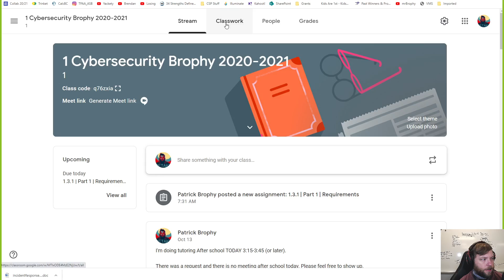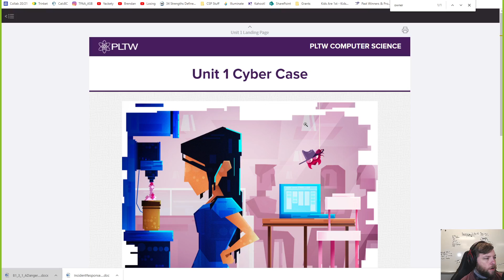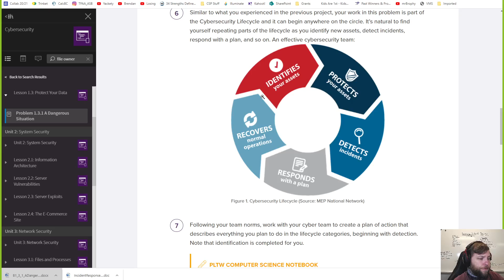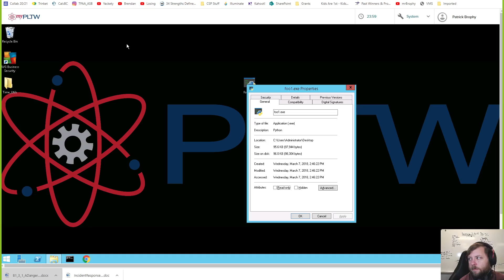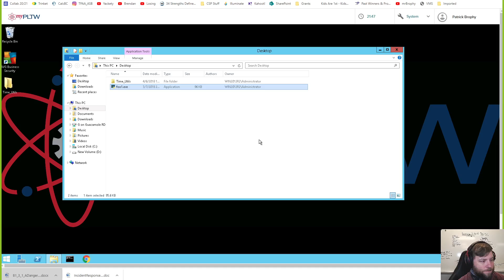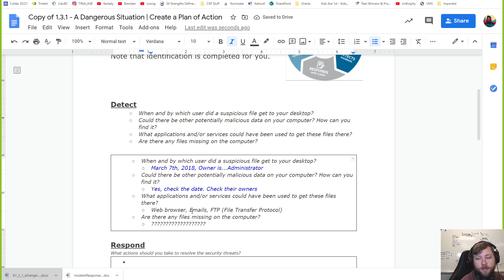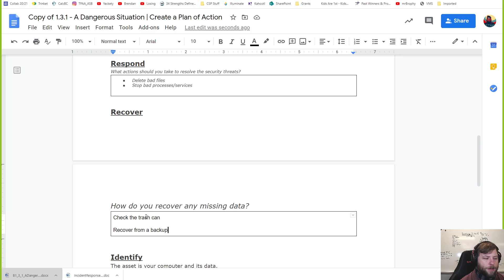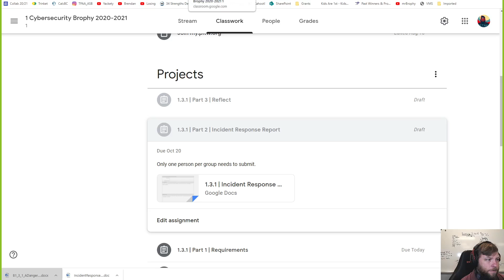Cybersecurity 1.3.1 | Create a Plan of Action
This video is to help you get started on 1.3.1. It will be the only video on 1.3.1. I'm not doing a video of the whole project.  Need more help? Ask your teacher.